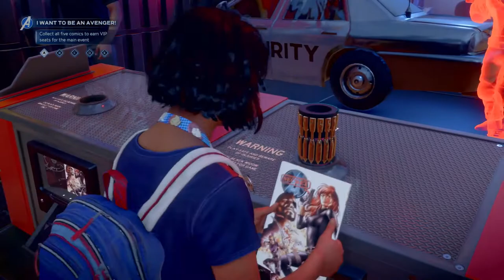🔥They Had To Part Their Ways on Avenger's Day | Marvel's Avengers 😍Story Gameplay Part 1 PS4 (202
Welcome To the fresh series of Marvel Avengers, In this series, we are going to cover the entire campaign of the game and will discover the power and story of each superhero from Iron man to Kamala Khan(Ms. Marvel) to Captain America.

So now less reading and more watching 🤩😎😉

The Last of Us GamePlay Video Playlist: Do check this out to see it from the beginning :)

Let's keep the comment section AWESOME to sure everyone has a good time! Be sure to thumbs up great comments and ignore negative or hateful ones. Thanks, and enjoy !
If you enjoyed the video & want to see more Gameplays!